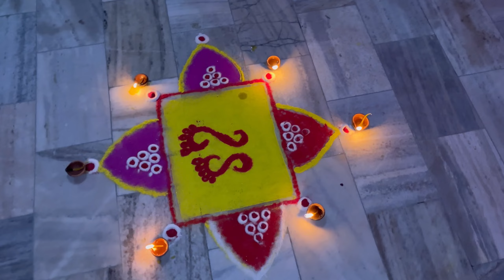Happy diwali my YouTube family diwali pe ki full masti